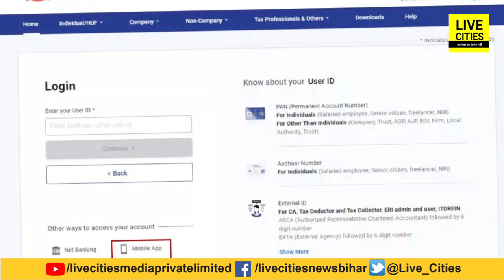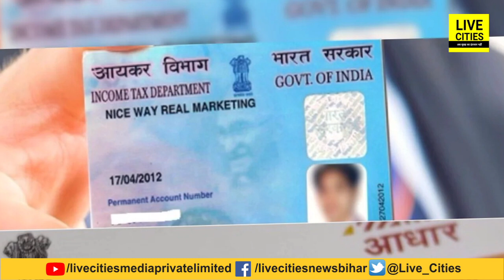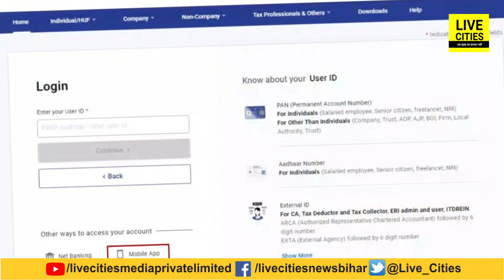Pan-Aadhaar Link करने की समय सीमा हुआ खत्म, इन लोगों का पैन-आधार रद्द, कहीं आपका भी तो नहीं ?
देखिए वीडियो, पैन को आधार से लिंक करने की समय सीमा खत्म, इन लोगों का पैन-आधार हुआ रद्द, अब इतना लगेगा जुर्माना...